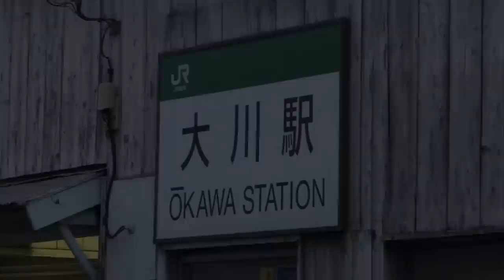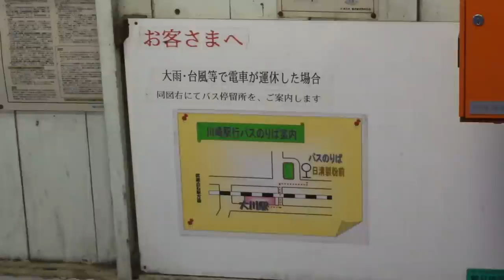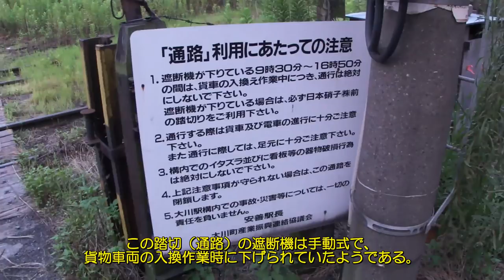【駅探訪No.21】JR鶴見線 大川駅にて(At Okawa Station on the JR Tsurumi Line)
大川駅は、神奈川県川崎市にあるJR鶴見線（大川支線）の終着駅。四方を工場に囲まれたこの駅の風景や列車の到着風景を撮影しました。

Okawa station, located at Kawasaki City in Kanagawa Prefecture, Japan, is a terminal of JR Tsurumi line (Okawa branch line). I took the movie of station and train at the Okawa station.